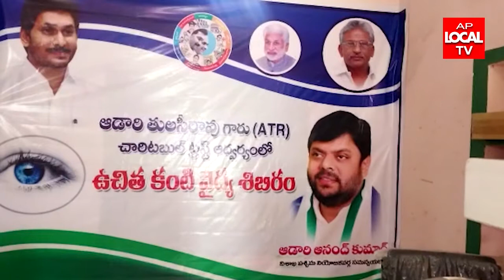63వ వార్డు కాకరలోవ నందు ఆడారి తులసీరావు ట్రస్ట్ ATR వారిచే ఉచిత కంటి వైద్య శిబిరం ను నిర్వహించబడిన